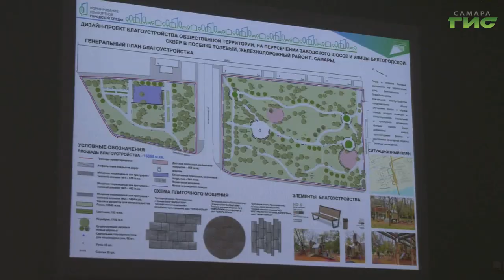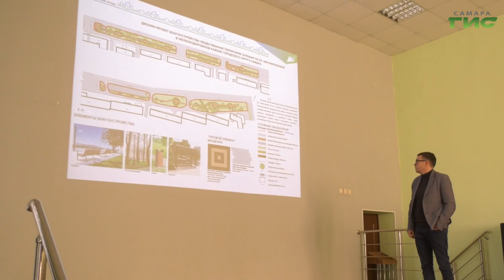В Самаре проходят общественные обсуждения дизайн-проектов парков, скверов и бульваров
В Самаре продолжают проходить общественные обсуждения дизайн-проектов парков, скверов и бульваров, которые включены в список для участия в рейтинговом голосовании за приоритетное благоустройство в следующем году. Такое обсуждение прошло и в Администрации Железнодорожного района. Подробности расскажет Александра Гусева.